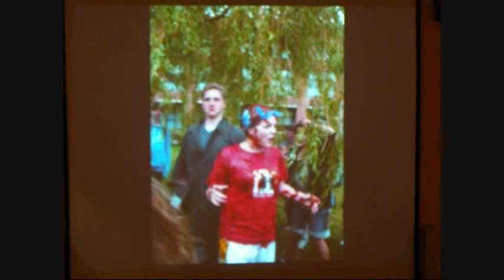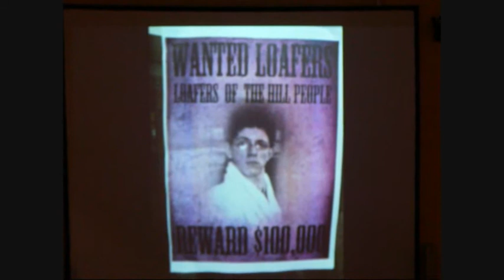CTYI Session 2 Slideshow 2011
Slideshow from the Closing Ceremony of Session 2 2011